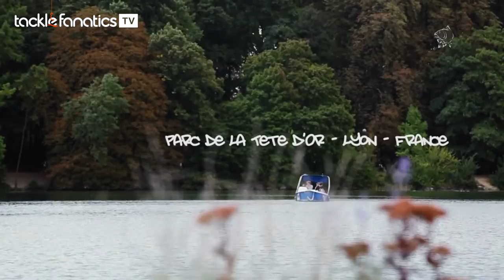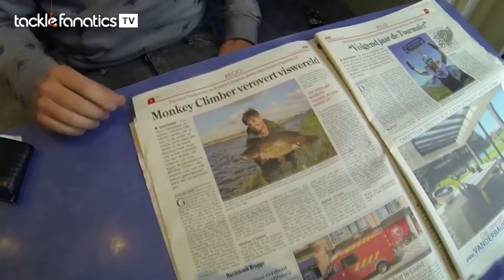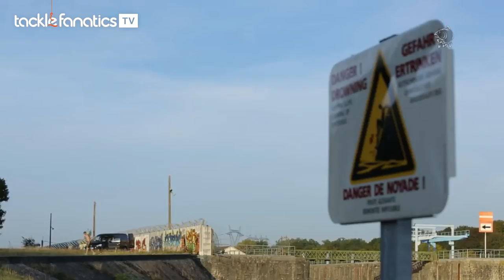Tackle Fanatics TV - Nash Urban Banx - Eurobanx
Alan Blair and Oli Davies embark on a European angling adventure across Belgium and France in pursuit of monster carp from some unusual venues.